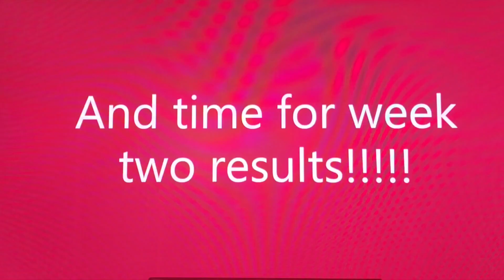week 2 general knowledge results